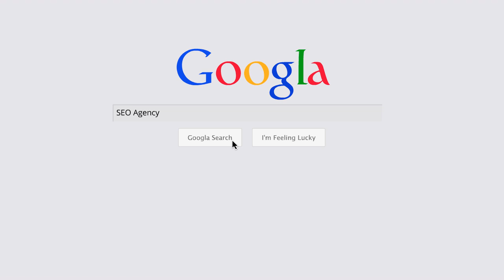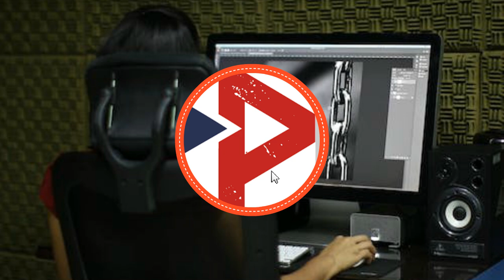SEO Agency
Looking for a reliable SEO agency to help improve your search engine rankings and increase your online visibility? Look no further than The Pursuit Agency, a leading provider of SEO services.

With a team of experienced professionals and cutting-edge tools and techniques, The Pursuit Agency can help you achieve higher rankings in search engine results pages (SERPs), attract more targeted traffic to your website, and grow your business.

Their services include keyword research, on-page optimization, link building, and more, all designed to help you achieve the best possible results for your business. And with their dedication to exceptional customer service, you can be sure that your needs will be met every step of the way.

So why wait? Contact The Pursuit Agency today to learn more about their SEO services and how they can help take your business to the next level. With their expert guidance and support, you can achieve the results you've been dreaming of and stay ahead of the competition.